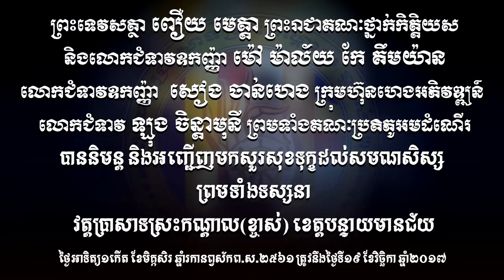ព្រះទេវសត្ថា ពឿយ មេត្តា និង លោកជំទាវ ម៉ៅ មាល័យ អញ្ជើញសួរសុខទុក្ខ